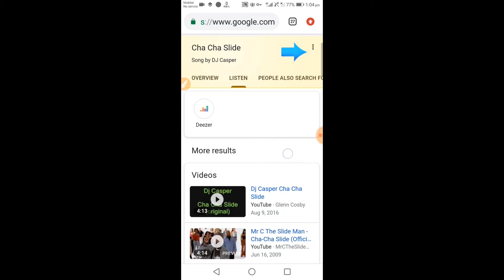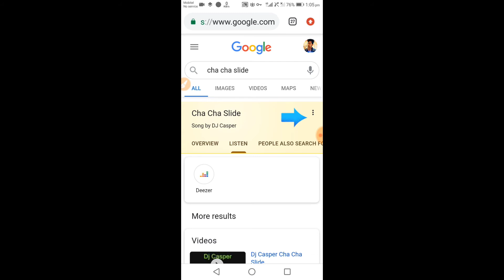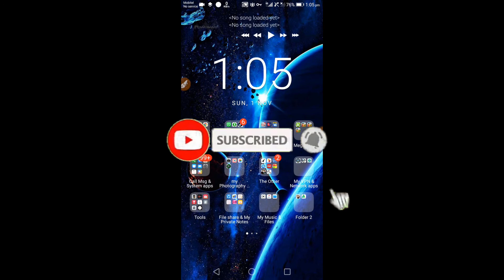A game to play during the quarantine season - sinhala 🇱🇰😃😍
Code = cha cha slide

Protect your computer | from viruses | sinhala 🇱🇰 | smadav antivirus 2020-software | 100% free

Youtube_premium_2020 | ඔයාගෙ පෝන් එකටත් 😮😮🤫 | 🇱🇰 සිංහලෙන්

Facebook any video dawnload | in sinhala 🇱🇰 2020 |

ලස්සන Cover පොටෝ එකක් ඔයාටත් හදාගන්න ඕනිද...

එහෙනම් ඔයාට ඕනි වදනක් එක්ක ඔයාගෙ පොටෝ එකක් පේජ් එකට inbox කරන්න.📷✍️🙂🙏

Talk_පේජ්_එකට_ලයික් එකක්_දාල_සෙට්_වෙන්න 🙂❤🙏🍁

Be victorious...!!

❤️SL ANURADHA TECH SHOW❤️

ජය වේවා.